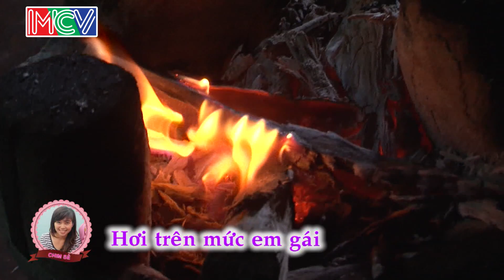Du mục | LOVEBUS | Năm 6 | Tập 279 | 010414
Lovebus - Hành trình kết nối những trái tim - Tập: 279
“Hành trình kết nối những trái tim” bắt đầu với bảy bạn thanh niên trẻ độc thân, họ đang trên đường tìm kiếm một nửa còn lại của chính mình. Bảy bạn trẻ này sẽ cùng nhau du hành qua khắp 63 tỉnh, thành của Việt Nam (và dự kiến mở rộng ra toàn vùng Đông Nam Á), cùng chia sẻ những niềm vui để từ đó phát hiện ra tình cảm người bạn khác giới trong đoàn. Chuyến hành trình còn mang ý nghĩa cao đẹp khi 7 thành viên phải tham gia vào hoạt động từ thiện và tìm hiểu văn hoá bản xứ.